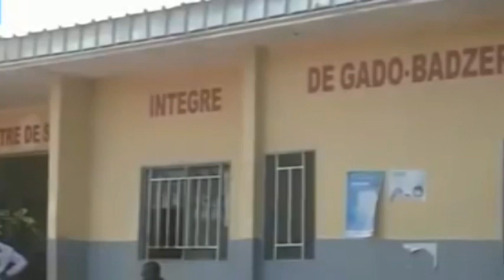l'ordre de malte et le Cameroun.